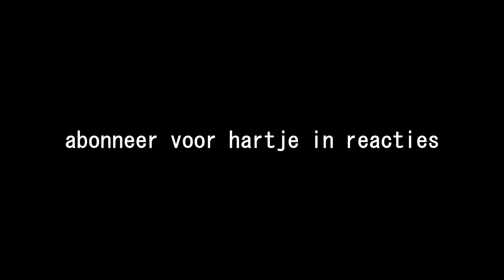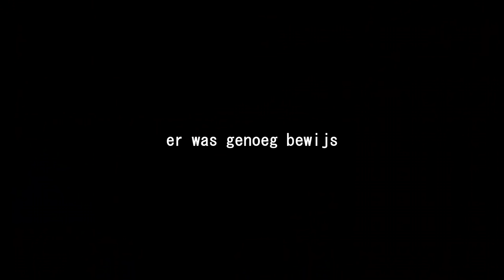Hoe ik ben GEVLUCHT voor de POLITIE.. - GTA 5 Roleplay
🎮IGN Info:
Steam: LikeAWalnut
EpicGames: LikeAWalnut
Minecraft: LikeAWalnut
Origin: LikeAWalnut
PSN: Mrwalnutt
Rockstar: LikeAWalnoet
Roblox: MonteurDeurHenkie